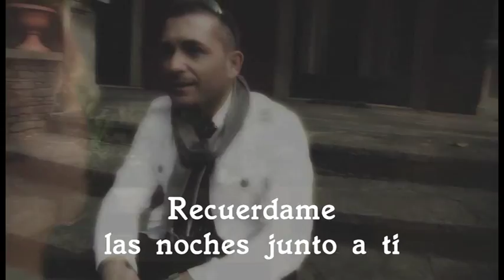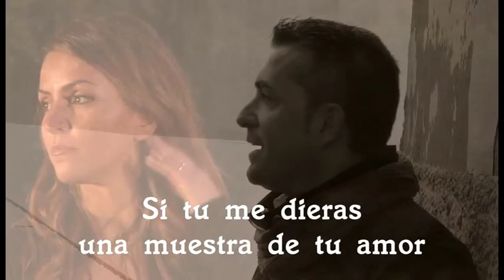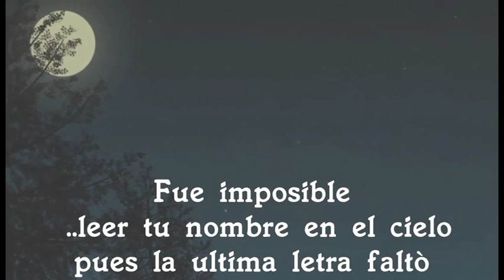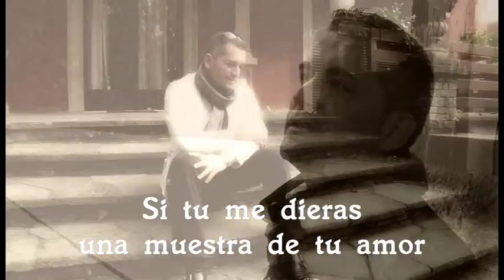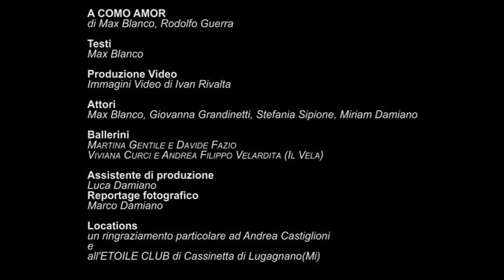A COMO AMOR ( CON TEXTO ) - dal cd " HABLA CONMIGO " - Max Blanco© ( 2013) - IMMAGINIVIDEO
in vendita  su :
tutti i music store ( iTunes , Ovi,Netmusic ,PlayMe, MusicNet ecc. )

.. la nuova bachata rosa del 2013 A COMO AMOR - Max Blanco ( Massimo Damiano )
.. the new bachata of 2013 A COMO AMOR   - Max Blanco ( Massimo Damiano )
VIdeo : IMMAGINI VIDEO di Ivan Rivalta

Voz lider: Max Blanco
Piano y teclados: Aismar Simon.
Perc: Walter "Chato" Rebata.
Bajo electrico, guitarra en "Habla Conmigo": Rodolfo Guerra.
Guitarras: Juan Carlos Vega.
Trompetas: Olancy Carpio.
Trombones tenores y bajos: Leonardo Govin.

Coros en "Habla Conmigo": Marcelo Brito, Juan Carlos Vega, Aismar Simon.
Coros adicionales en   "Habla Conmigo": Aymé Cabrera.
Coros en "A como amor": Aymé Cabrera, Eleonora Bianchini y Juan Carlos Vega.

Programacion midi: Rodolfo Guerra.
Arreglos y direccion musical: Rodolfo Guerra.
Produccion Musical : Rodolfo Guerra
Produccion Ejecutiva: Massimo Damiano
Post Produccion: Roberto "Orejas" Perazzoli.

Registrato tra gennaio e agosto 2011 al "Rod House"s Studio", Varese Italia.
Mixado y Mastering por " Habla Conmigo "  :  XM Studio , Varese, Italia.
Mixado y Mastering por " A como Amor "  :  Antonio Polidoro